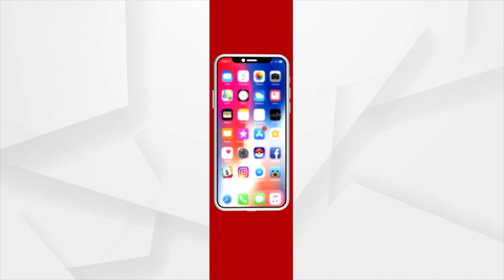Miscreants Open Fire At Govt Bus In Koraput